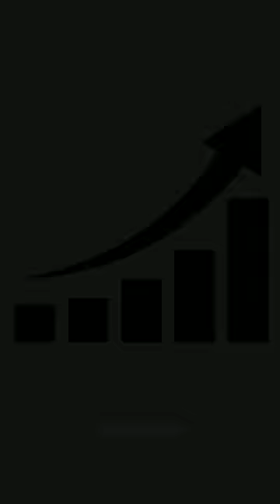Sofik vs Rick কার ইনকাম বেশি❓🤔Palli Gram TV ।। Rick and Rupsa love story ।। lifestyle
আমাদের ভিডিও গুলো দেখার জন্য আপনাকে অসংখ ধন্যবাদ ।

amazing facts
bangla facts
fact video
interesting facts
new facts
video
amazing facts bangla
facts shorts
unknown facts
bangla fact
bangla facts video
bangla facts viral shorts video
funny fact
fun facts
shorts
unknown facts in bangla
facts
bangla facts channel
bangla facts shorts
yt shorts
amazing fact
unknown facts in bengali
ujjal dance group
rick rupsa
rick and rupsa love story video
rick rupsa new video
shorts
rick and rupsa new video
rick rupsa love story
rick and rupsa love story
rick and rupsa
sofiker video
fact bangla
facts video
ujjal dance group new video
palli gram tv
rick
cute love story
ytshorts
rick rupsa new song
love story video
rick and rupsa new video 2023
rupsa rick
রিক রূপসা ভিডিও
sofiker natok
rupsa lifestyle
shorts video
viral
উজ্জ্বল ডান্স গ্রুপ
bangla sad song
rick rupsa cute love story
rick and rupsa new dance video
heart touching love story
ujjal official group
ujjal dance group 2.0
sneha lifestyle
bhalo lage na
sofik er video
rick rupsa love story video
prank king entertainment
rick and sneha love story video
love story song
ujjal dance group bangla
new video
short
bangla new sad song
yt shorts
nooor official
hindi song
sofik
palli gram
rick love story
fact shorts
youtube shorts
trending
rick sneha
রিকের ভিডিও
rupsa
facts shorts
bangla facts
rick rupsa new video 2023
celebrity shorts
sad love story
nazmul hoque
বেইমান পিয়া
beiman piya
today viral shorts
today shorts
today shorts
short

shortvideo

youtubesearch

ytshort

viral

preme chol habudubu khai
preme asif
asif preme habudubu
rick and rupsa | romantic love story new video | ujjal dance group
rafikul creation
rick and rupsa new song
rick rupsa new video love story
laglo printer rog
rick rupsa notun gaan
rick rupsa new romantic video
dil me dard sa jaga hai new version
rick rupsa 2023
dil me dard sa jaga hai whatsapp status
dil mein dard sa jaga hai
short facts
কে বেশি ধনী রিক না রূপসা
who is rich rick or rupsa
laglo piriteri rog
rick and rupsa love story 2023
dil mein dard sa jaga hai kata sa kahi laga hai
whatsapp status
bengali song
dil mein dard sa jaga hai full song hd
dil mein dard sa jaga hai full song hd 1080p
rick sneha love story
sneha vs rupsa
tera naam rakh diya
aisi deewangi
dynamite creations
শফিকের ভিডিও
tuhina lifestyle
shorts facy
shorts facts
facts in bengali
rick favourite food
fact in bengali
short video
trending no 1
fact video
rupsa haldar
safik
status
song
ujjal dance group live performance
rupsa video
babuofficial22
rupsa love story
rupsa tiktok
breakup story
rick k rupsa duka dilo
rick rupsa new love story
facts
shorts fact
রিকের নতুন ভিডিও
no 1 graming tv
borsha official 2
swapna tv
rick bakshi lifestyle
rick lifestyle
rupsa vs sneha who is the best
bangla natok
sofiker video
sofiker natok
bangla funny video
comedy video
sofik
funny video
sofiker bangla funny video
palli gram tv sofiker er natok
pali gram tv
bangla cartoon
hasir video
sofik video
palli gram tv official
sofiker notun video
gramer golpo
palli gram
palligram
tuhina
শফিকের ভিডিও
rasid sohanar hasir video
swapna tv
bangla new natok 2022
bishu
bangla new natok
comedy natok
natok
moner moto tv
sofiker funny video
riyaj
স্বপ্না টিভি
bangla new natok 2023
sopnatv amtala
sopnatv natok
sopnatv
টুটুল
chitari babsa
sofikervideo